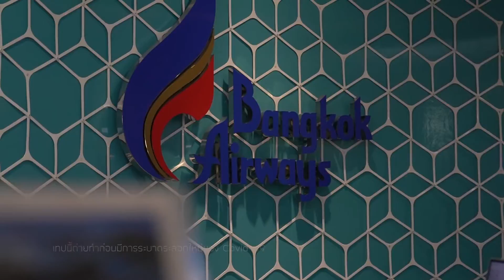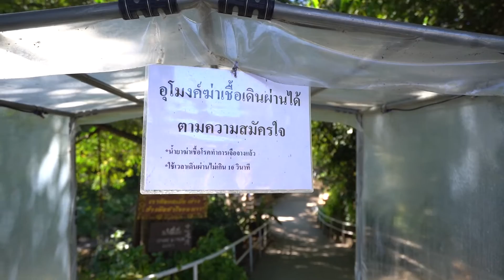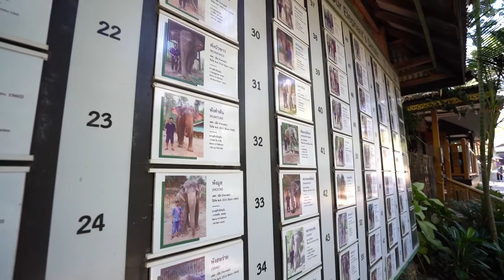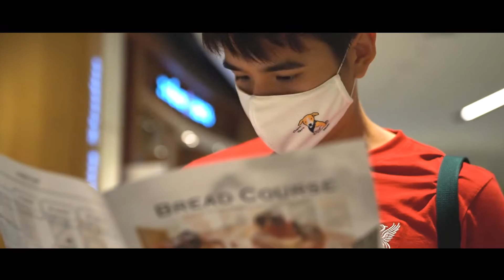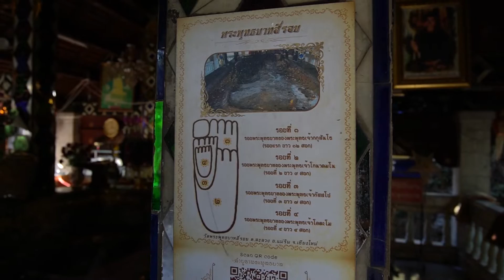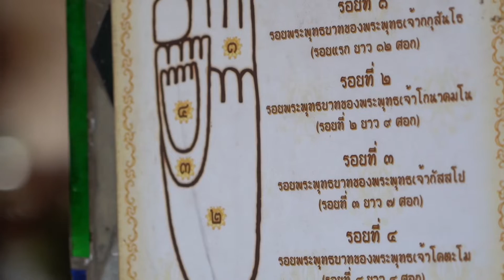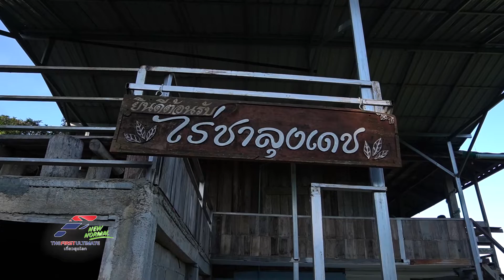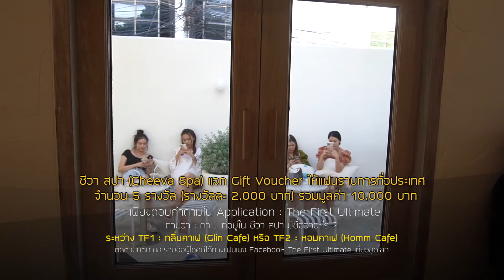The First Ultimate (New Normal) l EP. 126 : เที่ยวเชียงใหม่กับคู่หูน้องใหม่ ตอน 1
The First Ultimate เที่ยวสุดโลก (New Normal) พาเที่ยวไทย
สัปดาห์นี้ สองหนุ่ม เพรช และ ไมเคิล คู่หูคู่เที่ยวน้องใหม่
พาแฟนรายการประเดิมทริป เชียงใหม่ ตอนแรก
พร้อมลุ้นรับ เมนู หมูทอด จากร้านไส้อั่ว ดำรงค์เชียงใหม่
จัดส่งฟรีถึงบ้าน!

วันเสาร์ที่ 16 มกราคม 2564 เวลา 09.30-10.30 น.